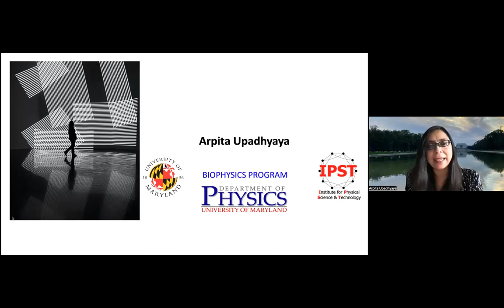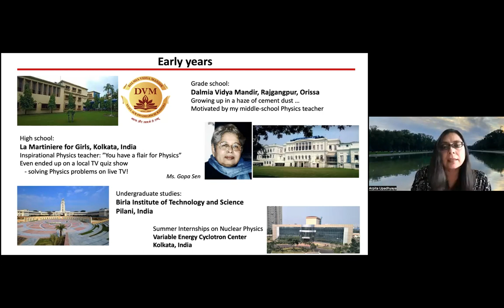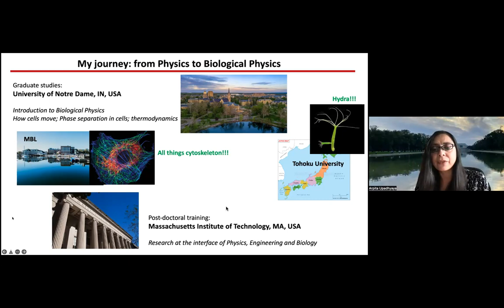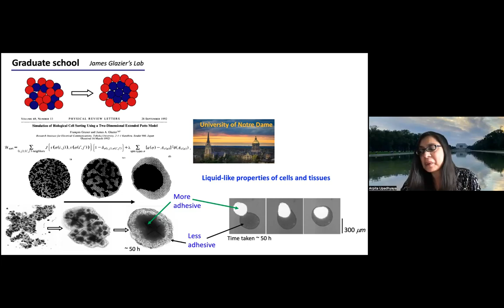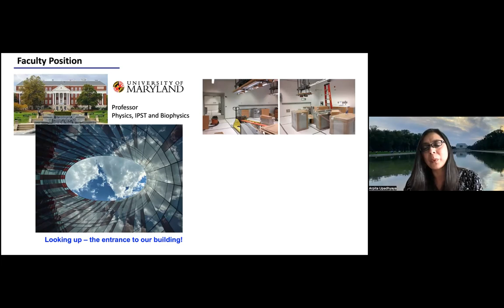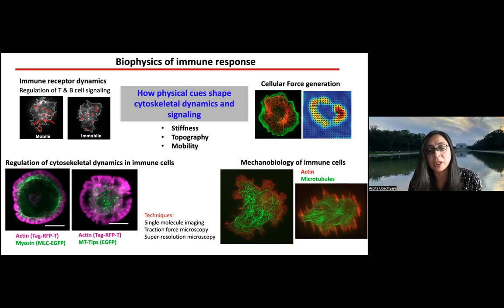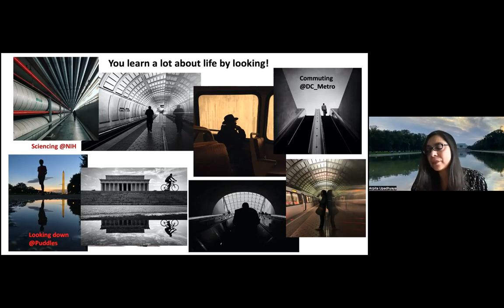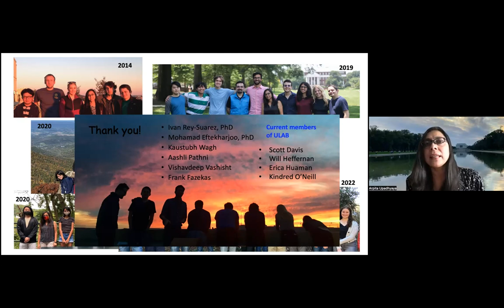"Living Histories". Prof. Arpita Upadhyaya